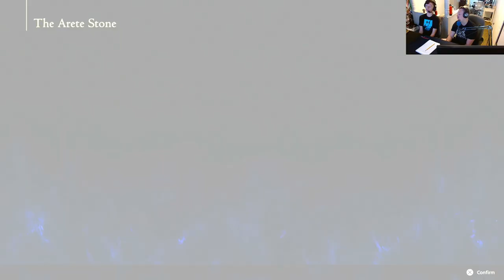Final Fantasy 16 - Part 4 - SHIVA IS BACK? (FATHER & SON LET'S PLAY)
Final Fantasy XVI[b] is an upcoming action role-playing game developed and published by Square Enix. The sixteenth main installment in the Final Fantasy series, it is scheduled for release on June 22, 2023 for the PlayStation 5 as a timed exclusive. The game will feature segmented open environments and an action-based combat system involving both melee and magic-based attacks. There are also recurring series features including Chocobos, and summoned monsters called Eikons, which are both fought as bosses and used through channelling their power in combat.

Setting and characters
Final Fantasy XVI is set in the fictional world of Valisthea. Scattered throughout the two continents of Ash and Storm are magical crystals, known as the Mothercrystals, which provide aether energy to the various populations and drive civilization, although their overuse causes magic users to petrify. [13][14][13] In the history of the world, a technologically advanced sky-based civilization once dominated the world. 1500 years before the events of the game, a great war caused the sky civilization to collapse, with remnants of it scattering across Valisthea. In the present, the sky civilization is treated as a legend.[2] A powerful force in Valisthea are the Eikons, magical creatures who operate through human hosts called Dominants. The known Eikons – Phoenix, Shiva, Titan, Garuda, Leviathan, Bahamut, Odin and Ramuh – each represent one element and typically never fight each other. A seemingly impossible second Eikon of fire, Ifrit, drives the main plot by disrupting this balance.[14][13][15]

The core nations of Valisthea are the Grand Duchy of Rosaria, the Holy Empire of Sanbreque, and the Dhalmekian Republic on the Storm continent, the Kingdom of Waloed which dominates the Ash continent, and the neutral Crystalline Dominion sitting between Ash and Storm. An outlier is the Iron Kingdom, an isolated nation off the coast of Storm overseen by the Crystalline Orthodox, which speaks its own language.[14] By the game's events, Valisthea is suffering from a depletion of aether dubbed the Blight, driving the nations into conflict with each other.[14][13] A key part of the nations' politics and military are Dominants, who can use magic without crystals, though they are more at risk from petrification. Depending on where they are born, Dominants are hailed as political leaders, tolerated due to their power, or suffer abuse and are either killed or used as weapons of war.[14]

The game's protagonist is Clive Rosfield, firstborn son of Rosaria's ruling family who is passed over as successor when his younger brother Joshua becomes the Dominant of Phoenix; while not a Dominant, Clive can acquire and wield the power of multiple Eikons in combat.[13][16] A childhood friend and future companion is Jill Warrick, the eventual Dominant of Shiva who spends much of her life as a political hostage. During his travels Clive is joined by his hound, Torgal; and Cidolfus Telamon, the Dominant of Ramuh, who seeks to establish a nation to shelter victimised magic users, and an incarnation of a recurring Final Fantasy character. Other prominent characters include Barnabas Tharmr, king of Waloed and Dominant of Odin; Benedikta Harman, a Waloed spy and Dominant of Garuda; Hugo Kupka, Dominant of Titan and key political figure in the Dhalmekian Republic; and Dion Lesage, crown prince of Sanbreque and the Dominant of Bahamut.[16]

Plot
At the start of the story, during a time of growing unrest in Valisthea, a fifteen year-old Clive serves as Joshua's bodyguard, known as the First Shield of Rosaria, and is tasked with his protection and is subsequently blessed with some power from Phoenix, the Eikon of fire. As Clive tries to prove himself, and Joshua prepares for his role as a Dominant and future role as the Archduke of Rosaria, the Duchy is attacked; in the ensuing battle, a second Eikon of fire, Ifrit, manifests, causing widespread devastation. The tragedies that follow lead Clive to embark upon a quest of revenge, seeking out Ifrit and their dominant.[13][16]